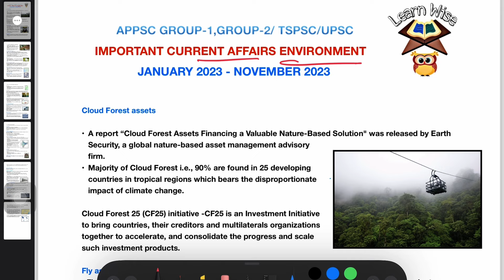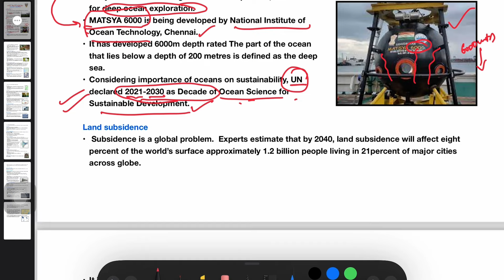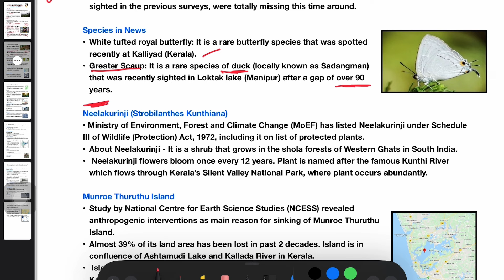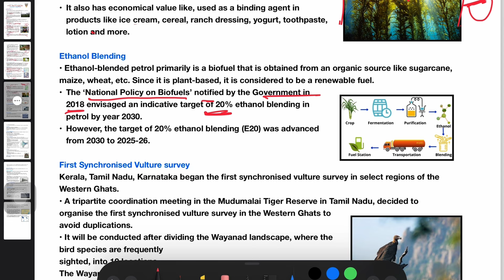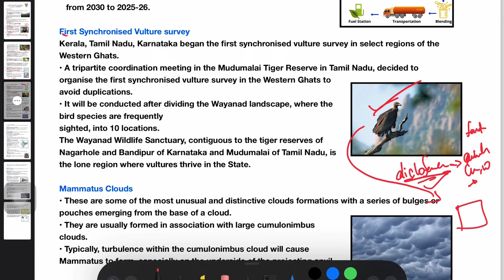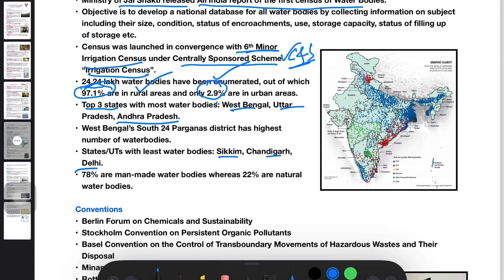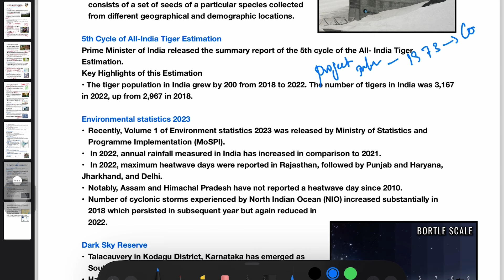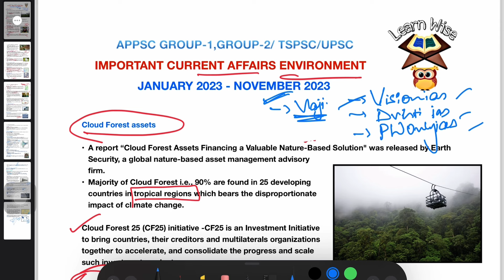CURRENT AFFAIRS 2023| ENVIRONMENT | APPSC GROUP-1, GROUP-2/ UPSC